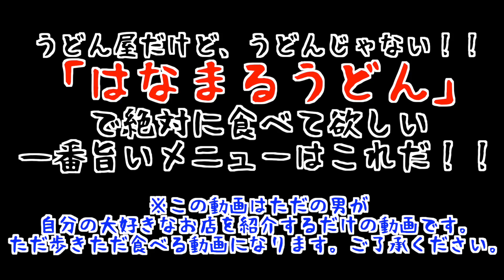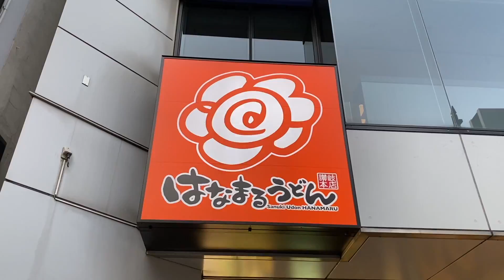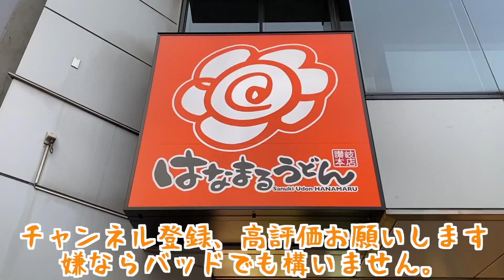【はなまるうどん】本当にうどん屋なのか！？ はなまるうどんで一番旨いメニューはこれです！！ 丸亀製麺とどっちが上か全部本音で話します。（こうのぶらり飯 #42）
今回は目黒に来ています。

前回家系ラーメン黒に来ていて以来ですね。

この日は疲れていたのでどこにでもあるチェーン店「はなまるうどん」さんでパパっと夕食を済ませました。

そしてはなまるうどんといえばこれという僕が絶対におすすめしたい美味しいメニューも紹介します。

【お店情報】
店名：はなまるうどん 目黒駅東口店
ジャンル：うどん
住所：東京都品川区上大崎2-15-17 アセンド目黒駅前 B1F
交通手段：ＪＲ山手線【目黒駅】東口　徒歩１分